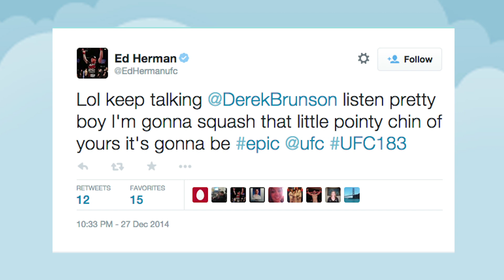UFC 183: Worth the Wait - McCall vs Lineker & Herman vs Brunson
Ian McCall-John Lineker and Ed Herman-Derek Brunson were both previously scheduled bouts that had to be cancelled because of sickness. All four fighters are looking forward to this chance to make up for lost time at UFC 183.